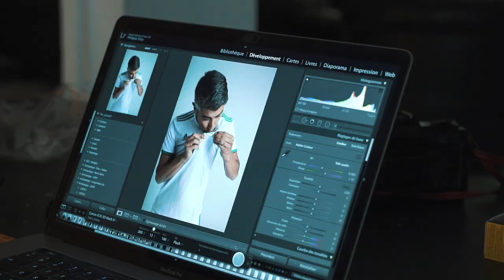Making of : Maillot Algérie 2019 x Smaïl Bouabdellah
Vidéo making du shooting photo du nouveau maillot de L'Algérie présenté par Smaïl Bouabdellah.